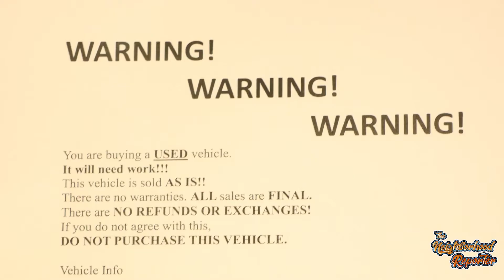The Auto Mart Protest: How We Got Here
On September 22nd, the Minneapolis branch of the NAACP called for a boycott and protest of "Auto Mart". We were able to talk to both parties involved in the initial controversy, who told us conflicting stories about what may have happened. They did however, agree on some key aspects.